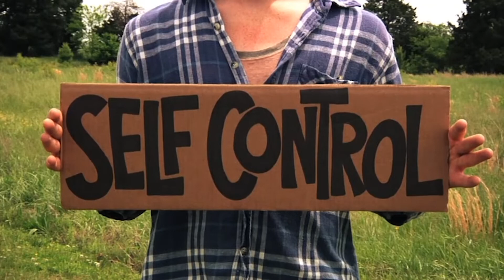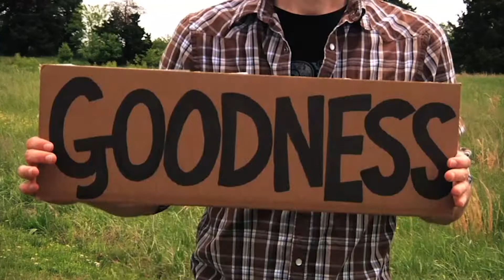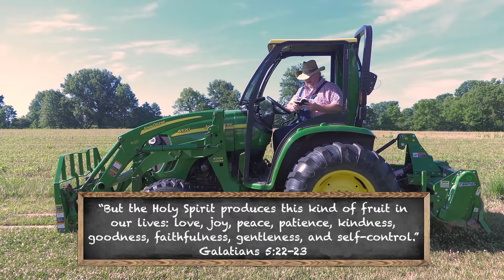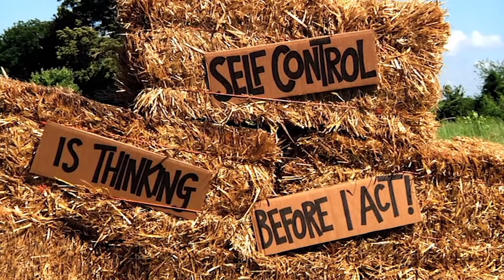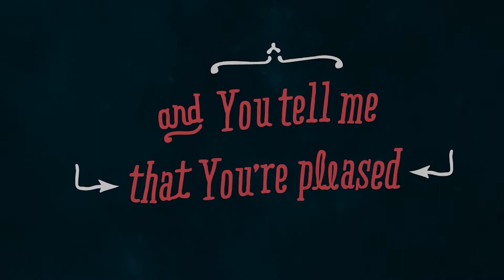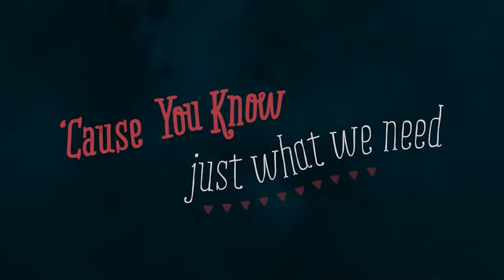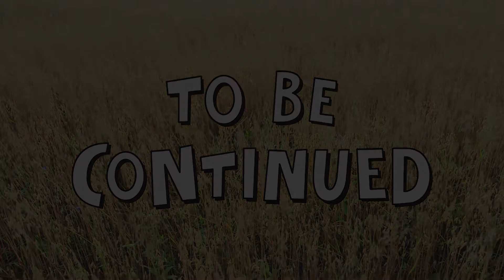On the Farm | Elementary | Self-Control is Thinking Before I Act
YEEHAW! Join us on the farm as we learn how we can grow the fruit of the Spirit in our lives.

"But the Holy Spirit produces this kind of fruit in our lives: love, joy, peace, patience, kindness, goodness, faithfulness, gentleness, and self-control."
Galatians 5:22-23

Today, we are learning how we can have self-control by thinking before we act.

Watch this video and then head over to our Parent Guide to continue the learning as a family.